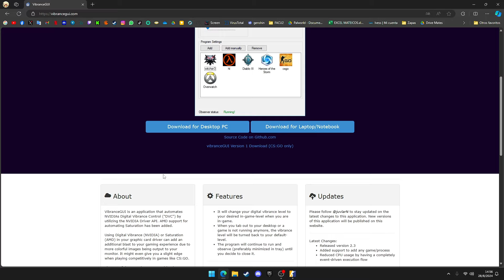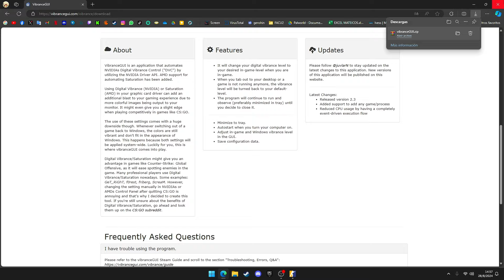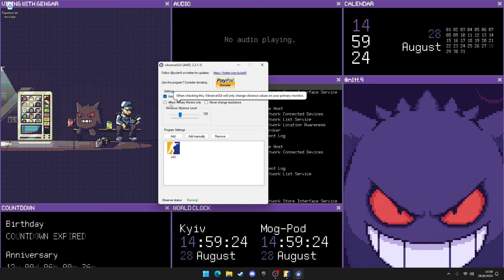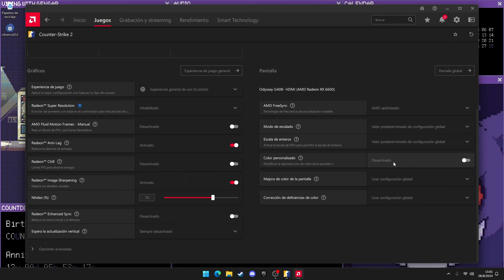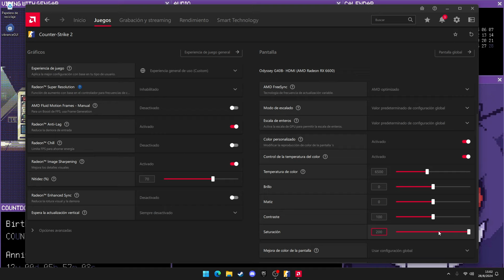✅COMO HACER QUE EL CS2 SE VEA 1000 VECES MEJOR | CS2 DIGITAL VIBRANCE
En este video te voy a enseñar a como hacer que el counter se vea 1000 veces mejor, mas estético, y además ayuda un poco a ver mejor los players

VOLVIMOS WACHO

Componentes de PC:
Motherboard: PRIME H610M-K D4
Procesador: Intel I3 12100F
Gráfica: RX 6600xt
Memoria Ram: 32 2x16 Kingston FURY Beast DDR4 RGB 3200 mhz
Almacenamiento: 1TB HDD---250gb SSD Kingston M.2 kingston 500gb
Monitor: Samsung odyssey g4 240hz